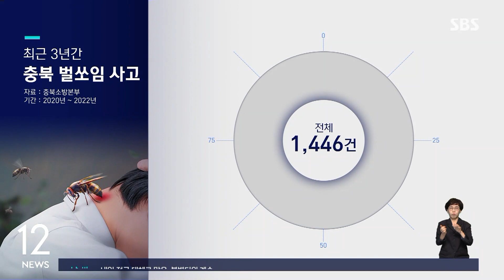추석 앞두고 벌초, '벌쏘임 사고' 주의…쏘였을 때 어떻게? / SBS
〈앵커〉

추석 명절을 앞두고 벌초하러 가시는 분들 많으실 겁니다. 이 시기에는 벌의 활동이 왕성해져 벌 쏘임 사고가 특히 많아 각별한 주의가 요구됩니다.

CJB 박언 기자입니다.

〈기자〉

구급대원이 체온 측정을 하고, 응급 처치를 실시합니다.

지난주 충주에서 밭일을 하던 농민이 벌에 얼굴을 쏘여 소방 당국이 병원으로 긴급 이송하는 것입니다.

[(벌 언제 쏘이셨어요?) 조금 전에….]

숨이 가빠지고 정신이 혼미해지는 호흡 곤란 증세를 겪었는데, 이처럼 최근 벌 쏘임 사고가 잇따르고 있습니다.

충북에서는 지난달부터 벌써 두 명의 심정지 환자가 나왔습니다.

최근 3년간 충북 지역에서 발생한 벌 쏘임 사고는 1천4백여 건.

이 중 절반 이상은 8월과 9월에 집중됐습니다.

이맘때쯤은 벌의 산란기로, 공격성과 독성이 매우 강해집니다.

추석을 앞두고 벌초를 하러 가는 사람이 많은데, 각별한 주의가 필요한 이유입니다.

벌 쏘임을 예방하기 위해선 벌을 자극할 수 있는 향수나 화장품 사용을 자제하고, 가급적 긴소매 옷을 착용할 것을 권장합니다.

[유민주/충북소방본부 대응예방과 : 벌을 만났을 때는 머리를 감싼 채 신속하게 20m 이상 자리를 벗어나야 합니다. 쏘였을 경우에는 신용카드 등 도구를 사용해 재빨리 벌침을 제거하시고, 소독하거나 깨끗한 물로 씻은 뒤 얼음 주머니 등으로 찜질하면….]

또 예초기 사고도 해마다 10건 이상씩 발생하고 있기 때문에, 장비 착용 등 예초기 안전 수칙 준수는 물론, 주변에 뱀이 있는지 등을 꼼꼼히 확인해야 합니다.

(영상취재 : 송신의 CJB)

CJB 박언